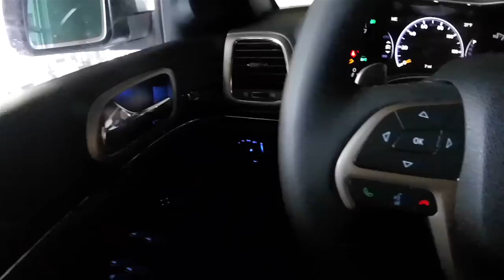2016 Jeep Grand Cherokee at Night